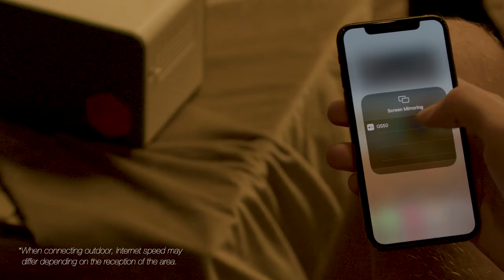BenQ GS50 Portable Projector with 2.1 Channel Speakers with Extra Bass!!!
• 1080p Full HD Resolution & 500 ANSI Lumens with Android TV 2.1 Channel Bluetooth Speaker with Extra Bass (5Wx2 midrange tweeters & BW woofer)
• Autofocus & Side Projection
• Splash & Drop Proof
• Embedded Google-certified Android TV, AirPlay & Chromecast wireless casting for iOS, MacOS, Android, and PC Devices
• HDMI and USB-C Connectivity for all occasions, with carrying bag and 2.3ft (70cm) drop-proof for active lifestyles